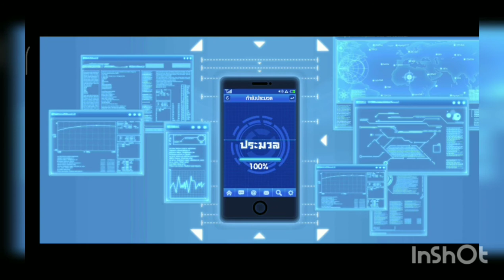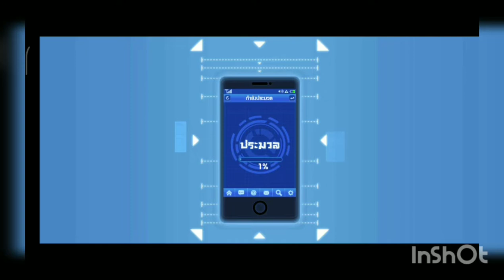สุ่มหาตัว Gouketsu : One punch man the strongest Mobile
ด้วยตั๋วดำที่มี 180 ใบ ลุย